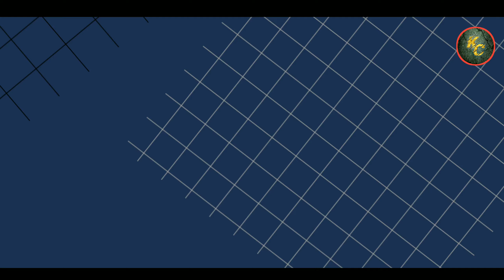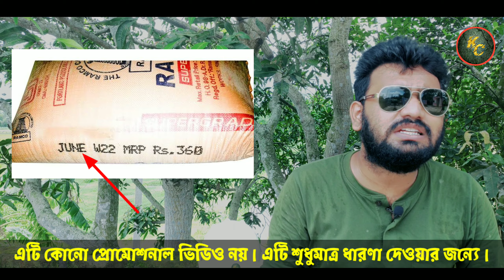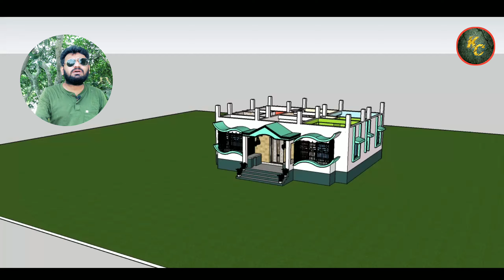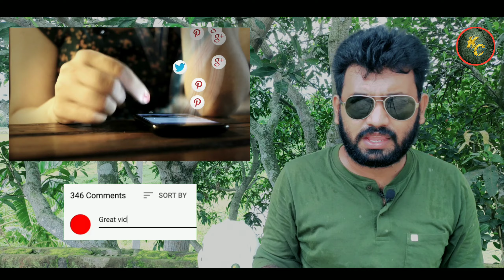সাইটে সিমেন্ট ও রড রাখার সঠিক নিয়ম 😭How To Store Cement & Reinforcements in Site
How To Store Cement & Reinforcements in Site||সাইটে সিমেন্ট ও রড রাখার সঠিক নিয়ম

শুধুমাত্র সিমেন্ট ও রড সঠিক ভাবে রাখা হচ্ছে না বলে আজকের দিনে বহু বাড়ি নষ্ট হয়ে যাচ্ছে

Before building any house, you must consult an engineer